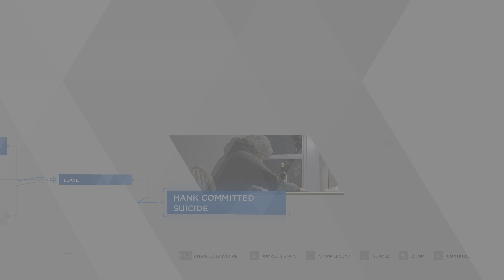Hood Detroit: Become Human Pt.13